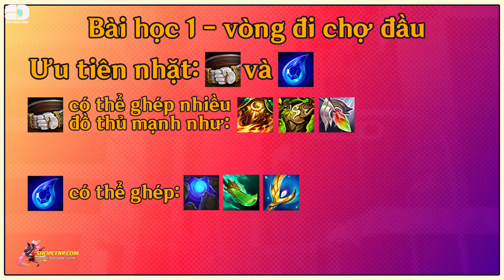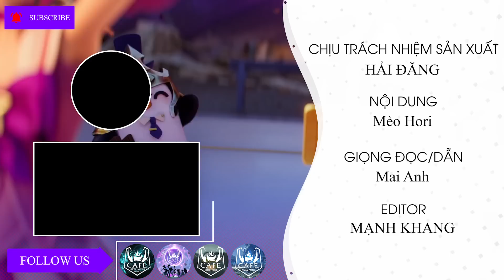GỌI BÃO VỚI BỘ ĐÔI MISS FORTUNE & FIDDLESTICKS CARRY ĐI LÊN TỪ ĐẠO CHÍCH | PHÂN TÍCH TRẬN ĐẤU